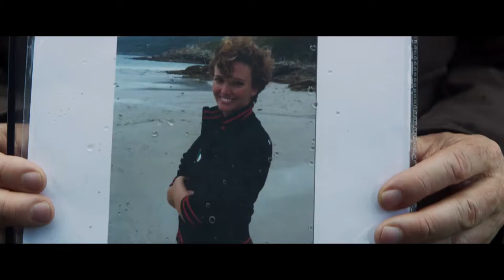Black Butterfly Official Trailer #1 2017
About The Movie:
Stars: Jonathan Rhys Meyers, Piper Perabo, Antonio Banderas
Remake of French thriller, Papillon Noir by Herve Korian. Banderas will play Paul, a down-on-his-luck screenwriter who picks up a drifter (Rhys Meyers) and offers him a place to stay. However, when the deranged stranger takes Paul hostage and forces him to write, their unhinged relationship brings buried secrets to light.
Director: Brian Goodman
Writers: Marc Frydman, Justin Stanley